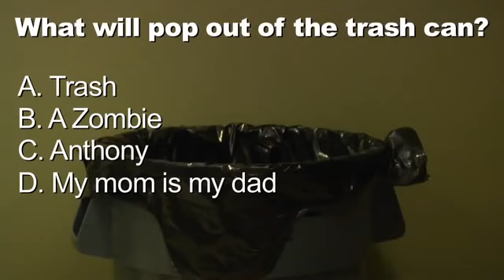Smosh Bloopers - Super Powers!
Smosh.com Video Title: More Super Powers - EXTRAS!

Bonus footage from Super Powers!